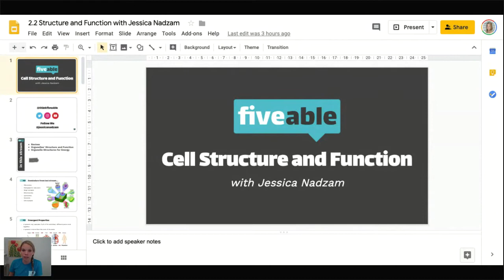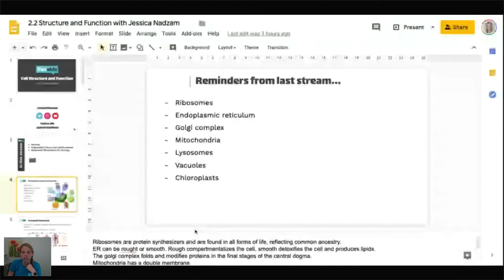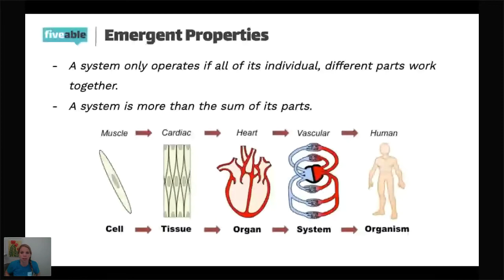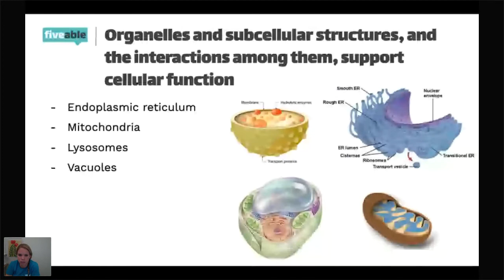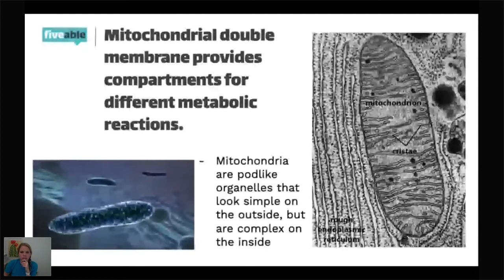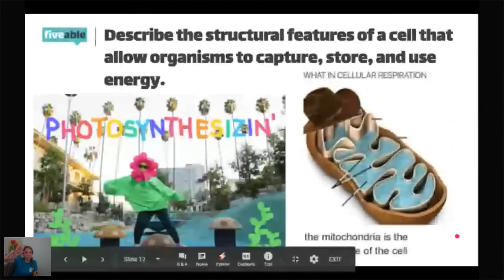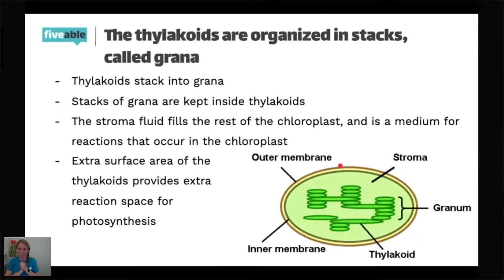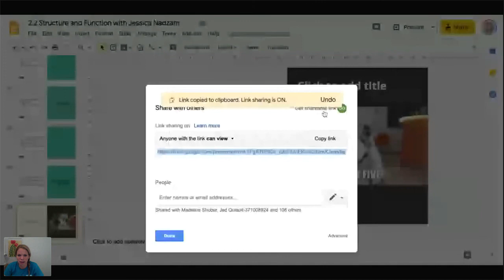AP Biology - Cell Structure and Function